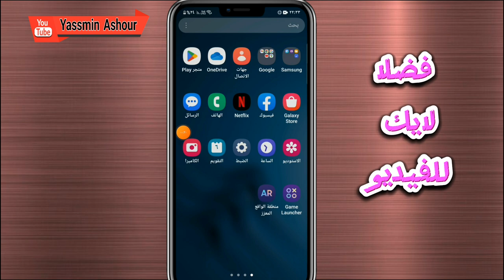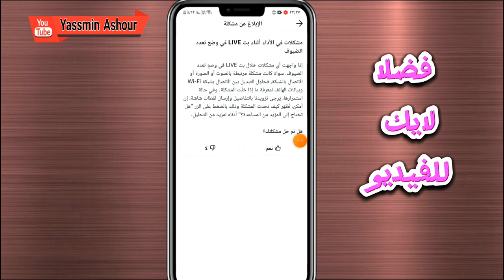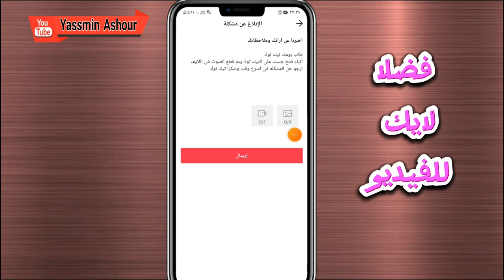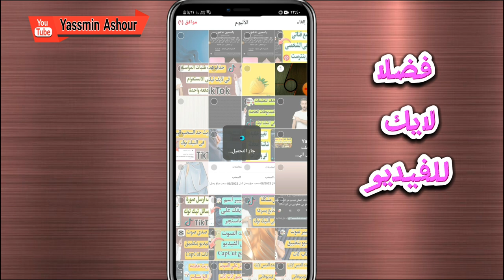حل مشكلة كتم الصوت فى الجست فى التيك توك Tiktook/ كيف احل مشكلة كتم الصوت فى جست تيك توك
حل مشكلة قطع الصوت فى الجست فى التيك توك Tiktook
كيف احل مشكلة قطع الصوت فى جست تيك توك
ازاى احل مشكله قطع الصوت فى لايف جست تيك توك
اشلون احل مشكلة قطع الصوت فى جست تيك توك
 ـــــــــــــــــــــــــــــــــــــــــــــــــــــــــــــــــــــــــــــــــــــــــــــ

ـــــــــــــــــــــــــــــــــــــــــــــــــــــــــــــــــــــــــــــــــــــــــــــــ
ـــــــــــــــــــــــــــــــــــــــــــــــــــــــــــــــــــــــــــــــــــــــــــــــ
⚠️شاهد فيديوهات هامه جدا ::

ـــــــــــــــــــــــــــــــــــــــــــــــــــــــــــــــــــــــــــــــــــــــــــــــ
ـــــــــــــــــــــــــــــــــــــــــــــــــــــــــــــــــــــــــــــــــــــــــــــــ
ـــــــــــــــــــــــــــــــــــــــــــــــــــــــــــــــــــــــــــــــــــــــــــــــ
ـــــــــــــــــــــــــــــــــــــــــــــــــــــــــــــــــــــــــــــــــــــــــــــــ
ـــــــــــــــــــــــــــــــــــــــــــــــــــــــــــــــــــــــــــــــــــــــــــــــ
ـــــــــــــــــــــــــــــــــــــــــــــــــــــــــــــــــــــــــــــــــــــــــــــــ
ـــــــــــــــــــــــــــــــــــــــــــــــــــــــــــــــــــــــــــــــــــــــــــــــ
ـــــــــــــــــــــــــــــــــــــــــــــــــــــــــــــــــــــــــــــــــــــــــــــــ
ـــــــــــــــــــــــــــــــــــــــــــــــــــــــــــــــــــــــــــــــــــــــــــــــ
ـــــــــــــــــــــــــــــــــــــــــــــــــــــــــــــــــــــــــــــــــــــــــــــــ
ـــــــــــــــــــــــــــــــــــــــــــــــــــــــــــــــــــــــــــــــــــــــــــــــ
ـــــــــــــــــــــــــــــــــــــــــــــــــــــــــــــــــــــــــــــــــــــــــــــــ
ـــــــــــــــــــــــــــــــــــــــــــــــــــــــــــــــــــــــــــــــــــــــــــــــ
ـــــــــــــــــــــــــــــــــــــــــــــــــــــــــــــــــــــــــــــــــــــــــــــــ
ـــــــــــــــــــــــــــــــــــــــــــــــــــــــــــــــــــــــــــــــــــــــــــــــ
ـــــــــــــــــــــــــــــــــــــــــــــــــــــــــــــــــــــــــــــــــــــــــــــــ
ـــــــــــــــــــــــــــــــــــــــــــــــــــــــــــــــــــــــــــــــــــــــــــــــ